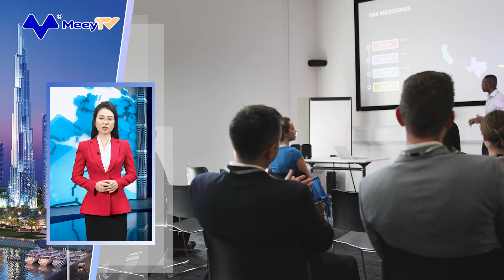BẢN TIN BĐS 14/3/2024: GIÁ NHÀ TRUNG BÌNH Ở VIỆT NAM CAO GẤP GẦN 24 LẦN THU NHẬP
1. GIÁ NHÀ TRUNG BÌNH Ở VIỆT NAM CAO GẤP GẦN 24 LẦN THU NHẬP
2. NGÀY CÀNG NHIỀU NHÀ ĐẦU TƯ VIỆT MUA ĐỊA ỐC NƯỚC NGOÀI
3. VỠ NỢ VAY MUA NHÀ TĂNG CAO Ở TRUNG QUỐC